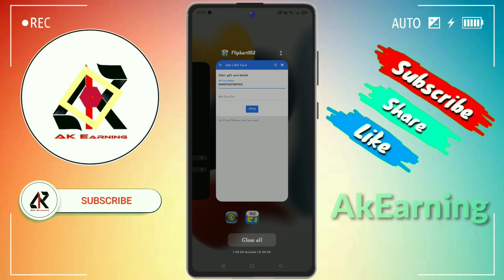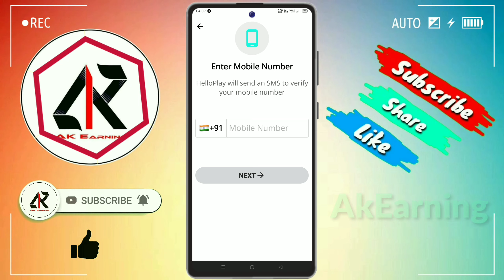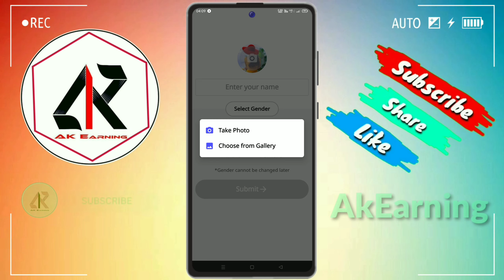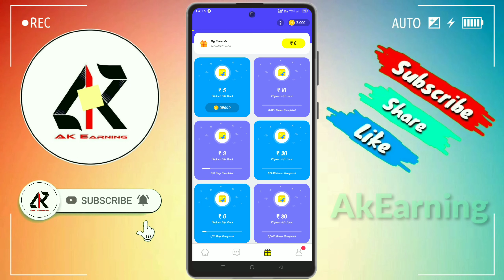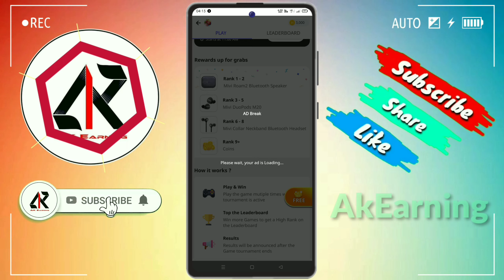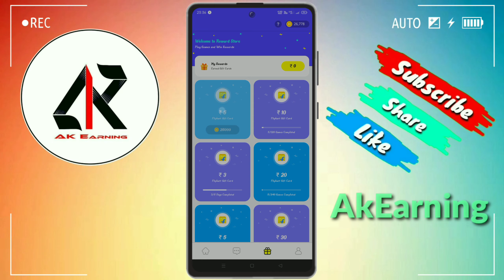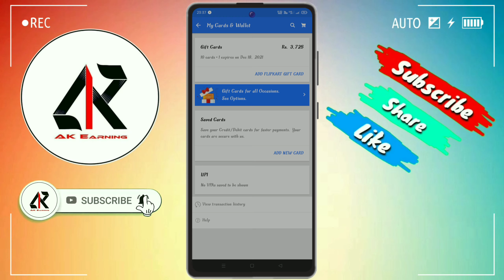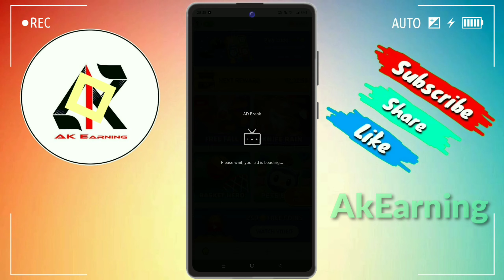flipkart gift card ! how to get free flipkart gift card ! free flipkart gift card code ! AkEarning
🤵 Hello Guys, I Am Anil  Owner Of " Ak Earning " Youtube Channel , Today I Will Explain About

1.  free amazon gift card ! amazon gift card earning apps ! how to get free amazon gift cards

paytm cash hello play app kaise kamaye 2021 me
hello play ludo
free shopping kaise kare
hello play app se paise kaise kamaye proof
hello play app se gift voucher redeem kaise kare
hello play se reward kaise claim kre
hello play app se product kaise jite
flipkart gift card earning app today
earn free flipkart gift card
free flipkart gift cards
google play gift card earning app
how to buy flipkart gift card
hello app flipkart gift voucher redeam
how to ear